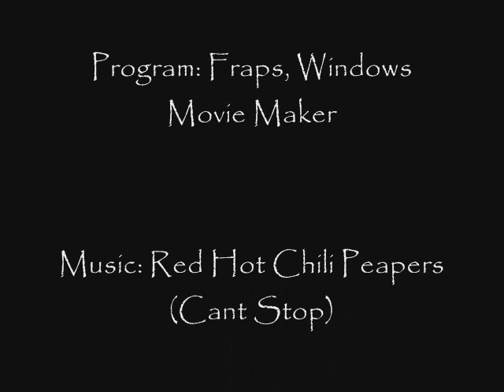My Oblivion Bug video 2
Look my Video